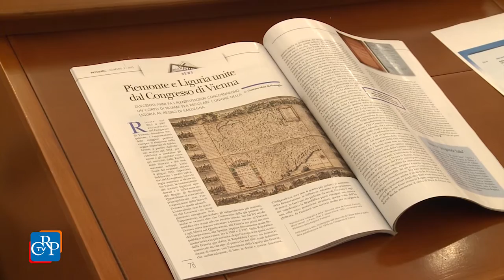Convegno storico a Palazzo Lascaris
Liguria e Regno di Sardegna uniti dopo il Congresso di Vienna: se ne è parlato in un convegno a Palazzo Lascaris organizzato dal Consiglio regionale con il Centro Studi Piemontesi, in occasione del bicentario dei negoziati seguiti alla caduta di Napoleone. In due sessioni di lavoro, qualificati studiosi hanno fatto il punto sulle storiche prospettive dell’unione ligure-piemontese.
[interviste a: Gustavo Mola di Nomaglio, Centro Studi Piemontesi, e Luciano Garibaldi, storico]